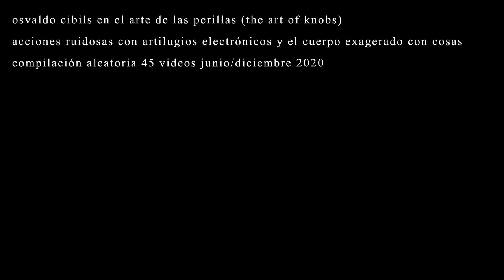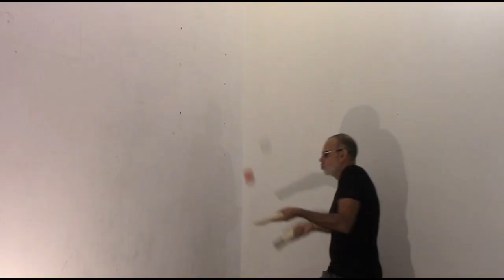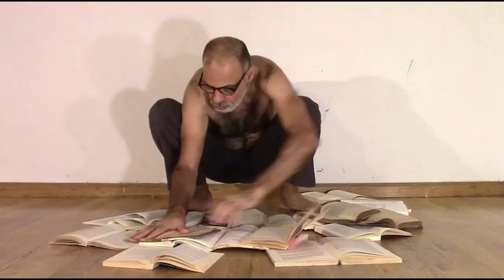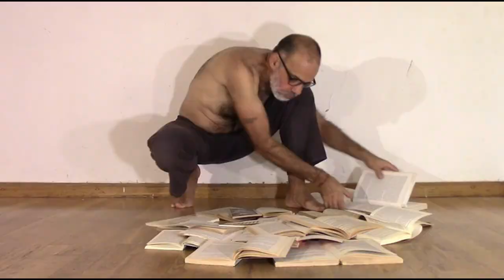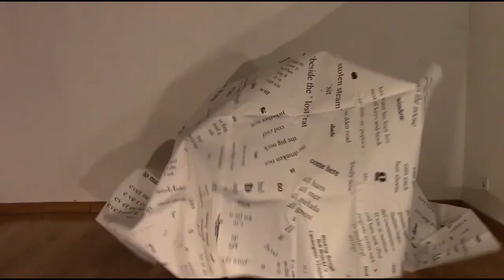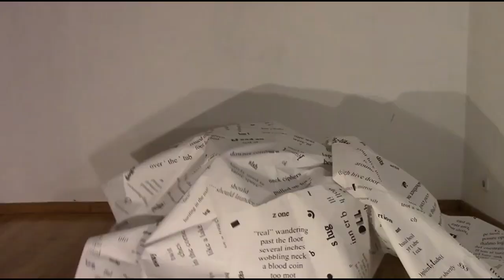osvaldo cibils en el arte de las perillas (the art of knobs) compilación aleatoria jun/dic 2020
osvaldo cibils en el arte de las perillas (the art of knobs) compilación aleatoria junio/diciembre 2020
Acciones ruidosas con artilugios electrónicos y el cuerpo exagerado con cosas